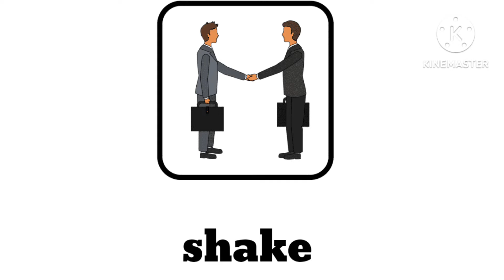Action Verbs | English Vocabulary | Daily use English words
Action Verbs | English Vocabulary | Daily use English words | Action words